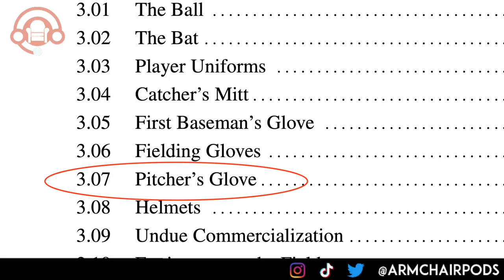Baseball's cheating problem is getting out of hand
Do you feel like you're seeing less guys crank home runs?  Feel like you're seeing too many no-hitters?  Too many low-scoring games?  You're not the only one.

Last week, the cheating issue in the MLB was on full display as Cardinal's pitcher Giovanny Gallegos was caught with a sticky substance by crew Chief, Joe West, on the brim of his ball cap, and was tossed out of the game.

Will Rob Manfred do the right thing and address the issue of cheating in the MLB?  Probably not, but it sure would be nice.

Spotify & Stitcher:
Armchair Coaches